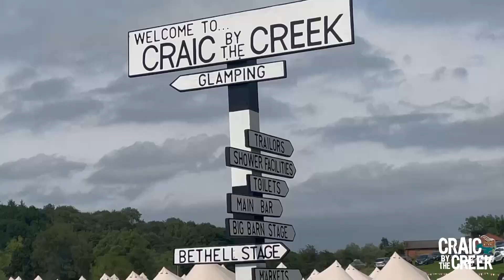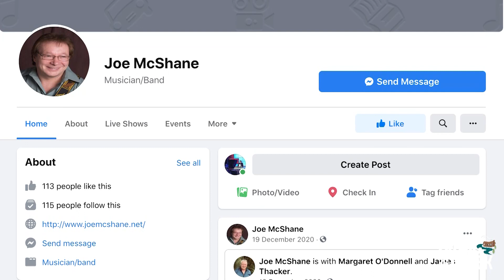The Irish in the UK - Episode 219 - Craic by the Creek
This week on the Irish in the UK TV Show, we attend Craic by the Creek Irish Festival in Cheshire.

It was a fantastic event with loads of wonderful music, great interviews and a bit of fun along the way. We hope you enjoy the show.

Watch on Sky 191 Thursday Night at 7.30PM, Repeated on Tuesday at 1pm.
If you don't have Sky, you can watch on our Facebook